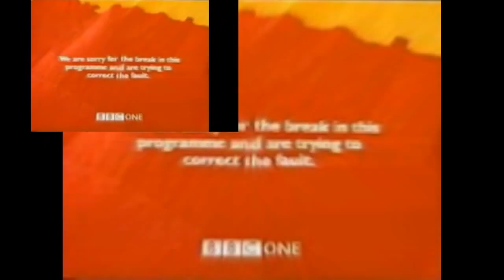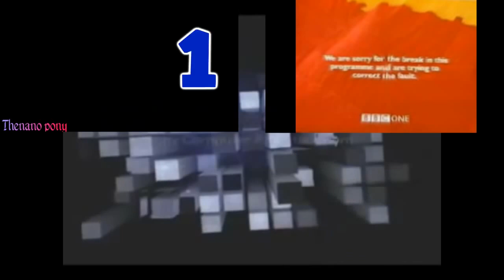[Reupload] [Sparta Remix] Multisource (V5)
dsr

i think no one has reuploaded it yet